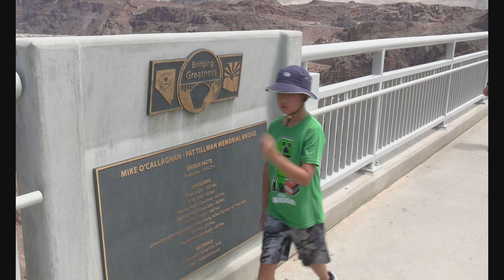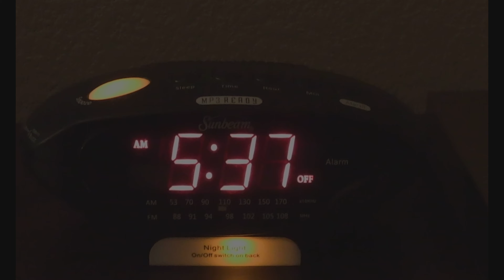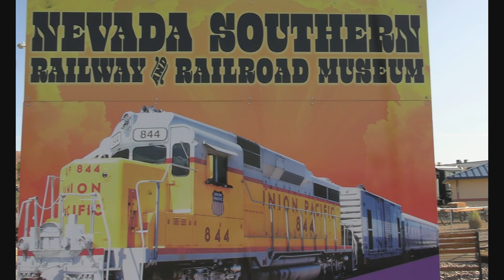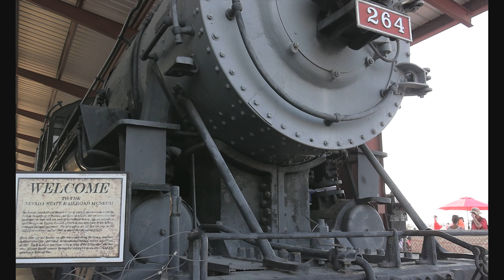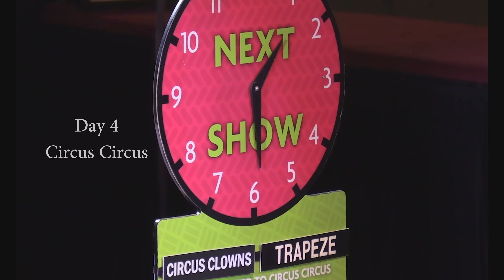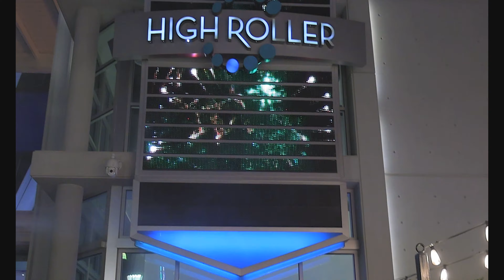Vegas trip 2021. Fun family things to do besides checking out all the casinos.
Hotel:  Tuscany suites & Casinos.

Visited places

1. Red rock conservation area
2. Hoover dam/Grand Canyon west
3. Rail road Explorers
4.  Circus Circus/7 magic mountains(until end of 2021)
5.  High Roller @TheLinq